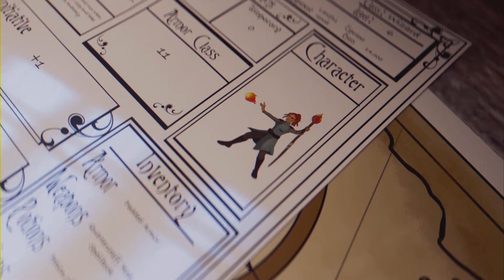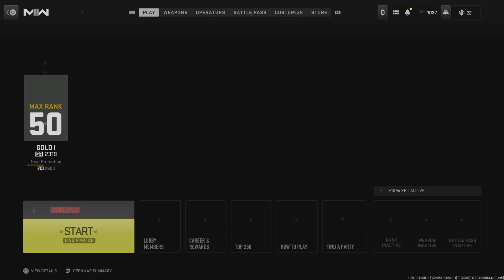Triggered gamer girl not to happy with knifin on ranked